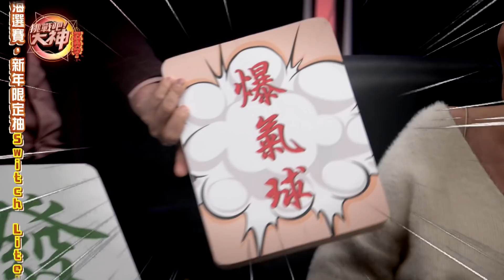【挑戰吧大神】小年夜闔家歡喜平安！李懿歌聲被眾人嫌棄？！完整版_20210210（陳隨意、李懿、小瑾、Allen）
▶神雕學霸成渣男？女律師不忍了喊打！
🌟薔薔、王思佳姊妹情深吐露愛情人生觀！
🌟25秒急速自摸！徐乃麟都傻爆眼！
▶徐乃麟強到像是出老千！
🌟21歲嫩弟讓巨乳姊姊集體高潮！
▶扯爆！乃神被秒殺哀求重來